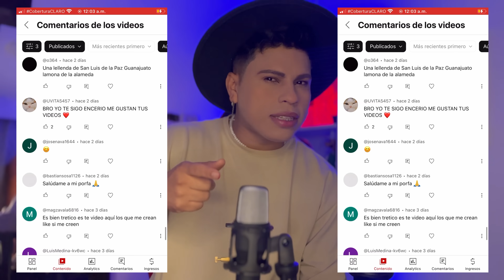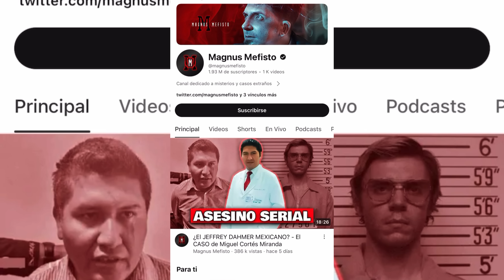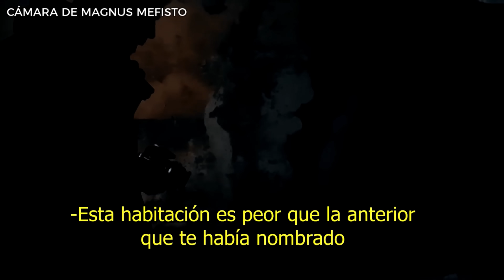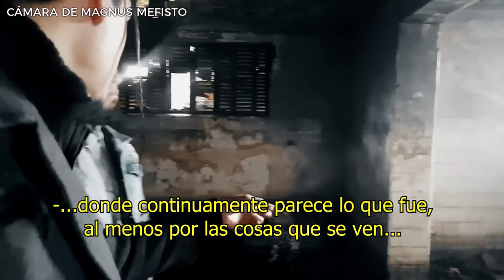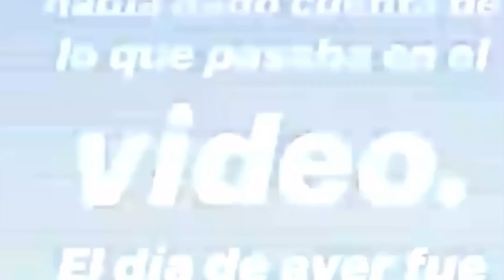Encontro a un bebe en un Hospital abandonado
Un grupo de chico en medio de una exploración urbana escucharon un llanto de un bebe y cuando se acercaron se encontraron con algo muy aterrador

QUIERO SABER TU OPINION AQUI EN LOS COMENTARIO.